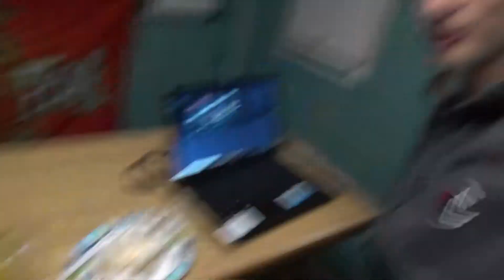DONE WITH VLOGMAS !!!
I tried to do vlogmas but it was too much for me to handle. I will go back to an normal upload schedule and also try to have one movie an month. ENJOY